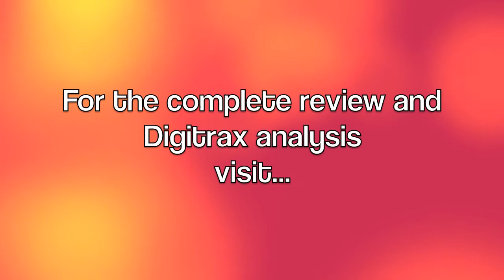Storm Natural Bowling Ball Review by TamerBowling.com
Storm Natural Video Ball Review Freeview by Tamerbowling.com. for the complete review and Digitrax analysis.